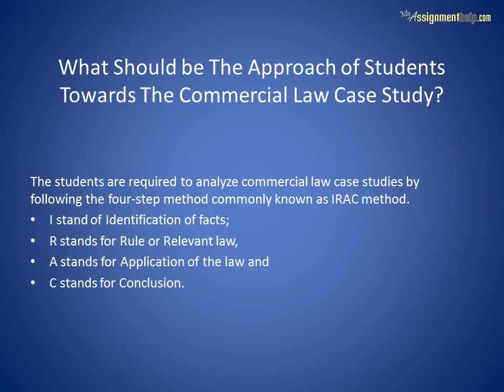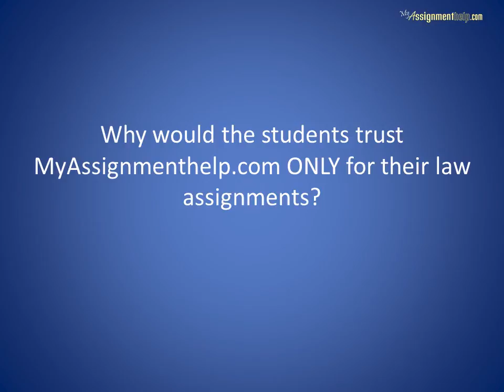Commercial Law Case Study Help Online for Law Case Study Writing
Commercial Law Case Study Help Online by Law Case Study Writing Experts. Read our samples written to provide Commercial Law Case Study Help to Law students